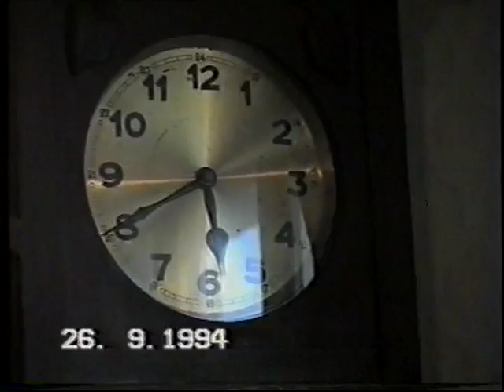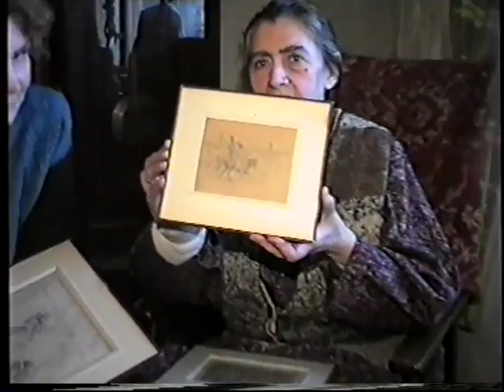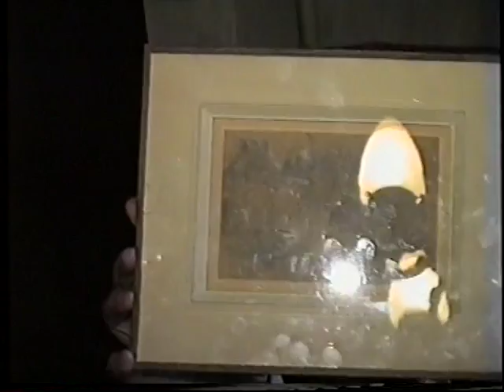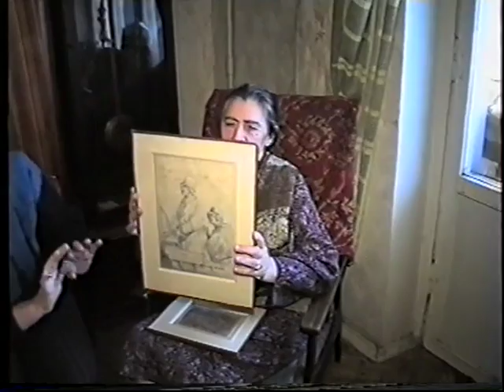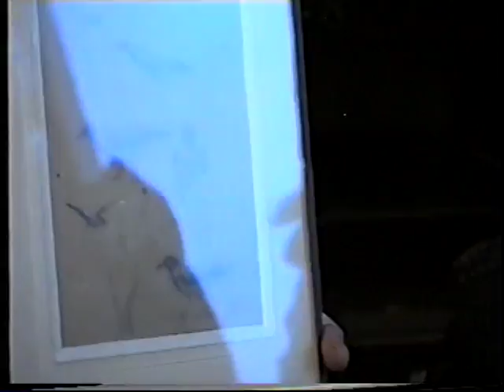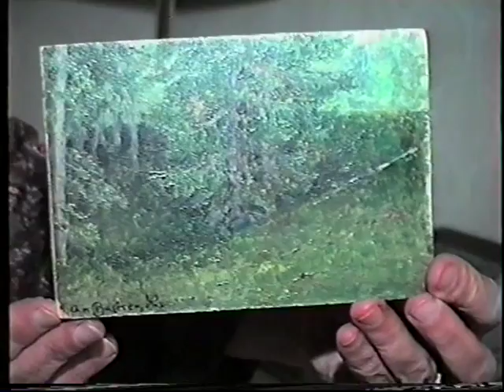Татьяна Смирнова у коллекционера Алфеевой 1994г.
Показ картин русских художников Поленова,Васнецова и т.д.